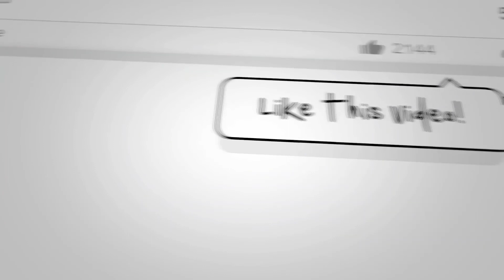Upcoming Snow Storms | Pacific Northwest and Southwest | Albuquerque and Seattle Weather Report.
Upcoming Snow Storms | Pacific Northwest and Southwest | Albuquerque and Seattle Weather Report. How to create captivating Video Intros for your YouTube Channel

As students in the field of meteorology, we utilize many tools and resources.

Attributions/Credits:

Weather Models

Tropicaltidbits.com

CIRA/NOAA National Oceanic and Atmospheric Administration

“© OpenStreetMap contributors”. Open Database License.

To earn a Free Hotel Vacation ("Couples Getaway") with your Tidal Card or Bowogram Video Screenshot from our Bass Fishing Weather Report Video Series just subscribe, like and share the video and mail your printed Video Screenshot to POB 35951, ABQ, NM 87176. One Complimentary Vacation per a Year per a Household and you are responsible for only the hotel tax/fee to make your bookings online at participating hotels and resorts in your destination area compliments of Bow to Weather. Please include your name, address, mobile phone# and email in your postal correspondence. Allow 48 hours upon receipt to receive your Free Hotel Voucher for your Bass Fishing Vacation.

Your support will helps us create more climate change documentaries!

This video and the descripition and the mobile subscriber content as delivered via Mobile Keyword or Email contains affiliate links, which means that if you click on one of the links and make a qualifying purchase, I will receive a commission. Your continued patronage and support allows us to continue making videos like this one. A shout out to all of our subscribers and supporters, we appreciate you so much for helping us build this channel.

As per and unless otherwise permitted under the United States Copyright Act, no content portion ("part") or in its entirety of this video or any video published under BTW Bow to Weather shall be stored, copied, recreated, republished, or transported.

The advice, guidance, and principles outlined in all videos by BTW Bow to Weather are not guaranteed to be 100% factual at the time of the user's respective viewing and any party with respect to digesting any information that may be construe or interpret or assimilate content as medical or legal advice should consult a licensed professional at their own discretion and sole expense.  We recommend that as a consumer, you exercise your due diligence and research any and all strategies recommended to you before adopting them in your own business.  BTW Bow to Weather and all encompassing parties herein are not responsible for any damages that result from an effort to implement the information provided in this or any other video.  Your use and viewing of any materials and videos published by BTW Bow to Weather and other encompassed entities confirms your acknowledgement and agreement that New Mexico law will apply to any and all disputes related to the aforementioned entities and that New Mexico will serve as the venue for any disputes, claims, and litigious activities related but not limited to the materials produced by BTW Bow to Weather and other encompassed entities.

BTW Bow to Weather and all other associated persons including but not limited to affiliates, research and review all content for this site to the best of their abilities but make no guarantees, representations, or warranties as to the complete accuracy and inclusion of all relevant information for each video, including but not limited to all video streams, suggested and provided links and resources. We offer respective attributions for tools and resources used in data collection, editing and publication of this video. All referenced parties retain their respective copyrights.  All parties specifically disclaim any implied warranties of merchantability or fitness for any and all purposes.